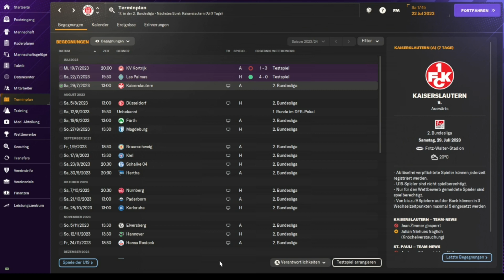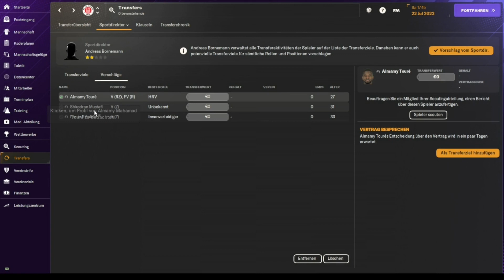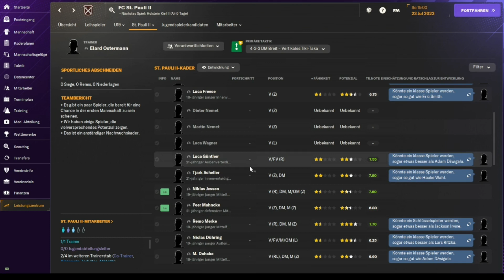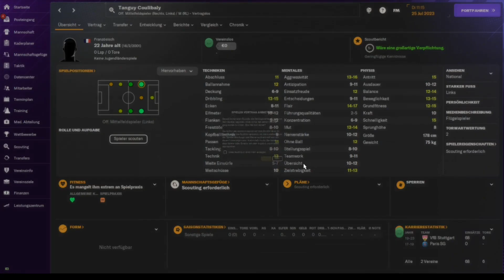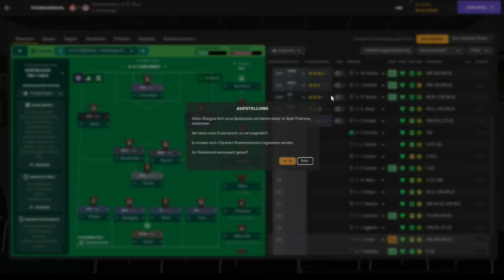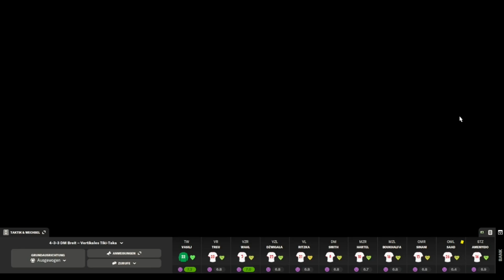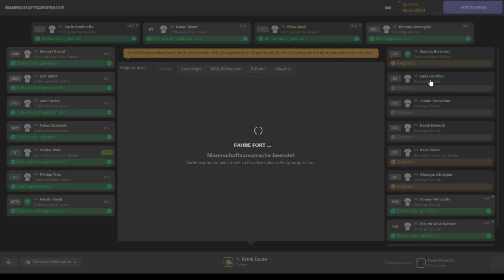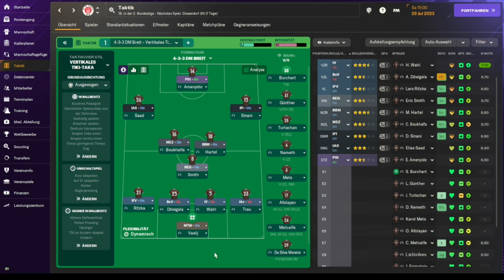FM24 Lets Play ► Saisonauftakt ⚽ #004 FC St.Pauli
Herzlich Willkommen zu unserer neuen Lets Play Reihe im FOOTBALL MANAGER 2024 ! Wir übernehmen den FC St. Pauli und starten somit in eine Reise voller Fussballspaß die natürlich mit dem Ziel AUFSTIEG gekrönt werden soll.

Ich wünsche euch ganz viel Spaß beim zuschauen und freue mich das ihr dabei seid!